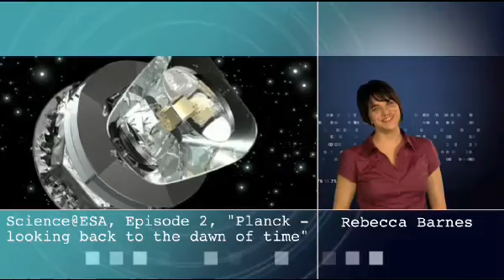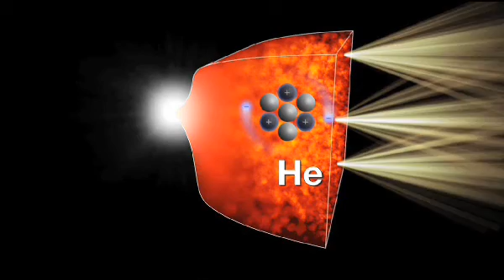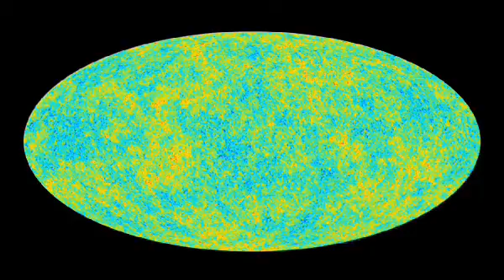ESA vodcast 'Planck - looking back to the dawn of time' part 1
'Welcome to the second Science@ESA vodcast.

In the Science@ESA series Rebecca Barnes will take you on a journey of discovery into the rapidly evolving field of space astronomy and planetary exploration.

In this second episode Rebecca takes a close look at Planck - a European Space Agency mission built to detect radiation from the microwave portion of the electromagnetic spectrum. This mission will help find answers to some of the most important questions in modern science.'